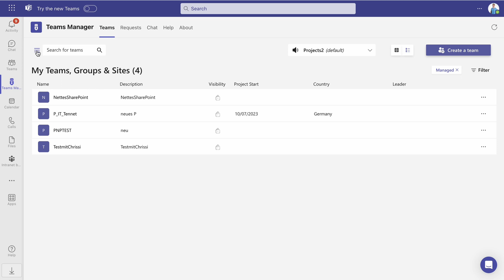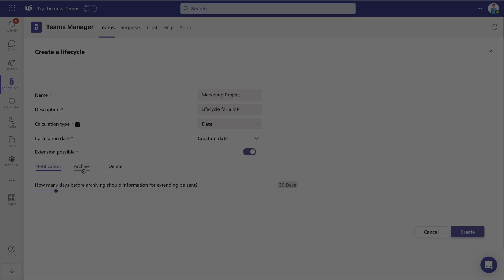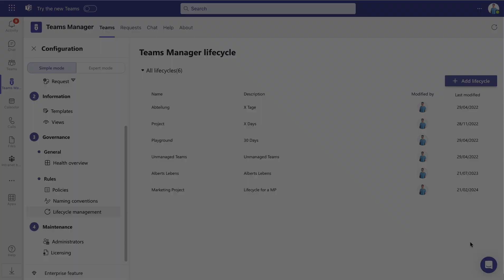Lifecycle Management in Microsoft Teams with Teams Manager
Learn how to efficiently create and manage lifecycles within Microsoft Teams using the Teams Manager App. This step-by-step tutorial covers everything from opening the Teams Manager to setting up and implementing a lifecycle. Whether you're looking to manage team activities based on creation date or activity, extend lifecycles, or automate the archiving and deletion process, this guide has you covered.

Key Points Covered:

Opening Teams Manager and navigating to lifecycle management settings.
Choosing the right calculation type for your team's lifecycle.
Enabling or disabling lifecycle extensions by team owners.
Setting up notifications and archiving timelines.
Options for Yammer communities, SharePoint sites, and Planner contents.
Automatically deleting teams post-archiving.
This video is perfect for Teams administrators looking to enhance governance and lifecycle management within their organization. For more in-depth assistance and to discover how Teams Manager can further benefit your organization, book a free demo with our governance experts.

Leave your questions or feedback in the comments section below, and we'll be happy to help.